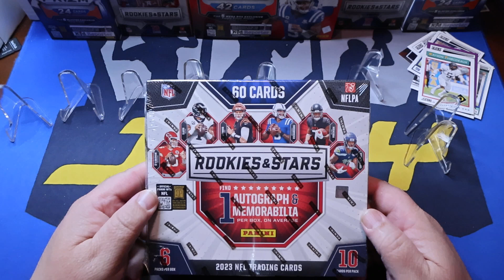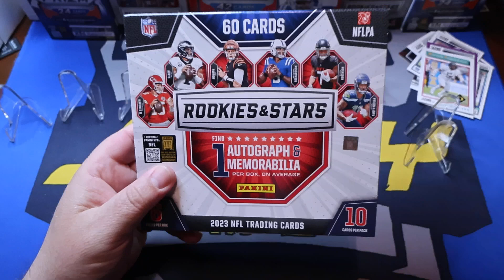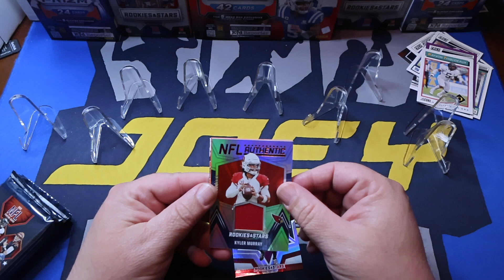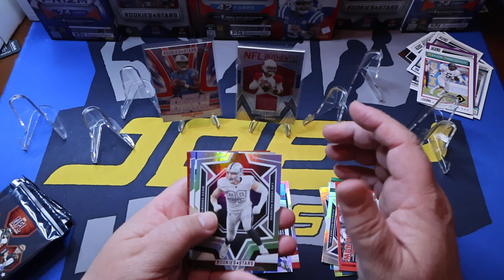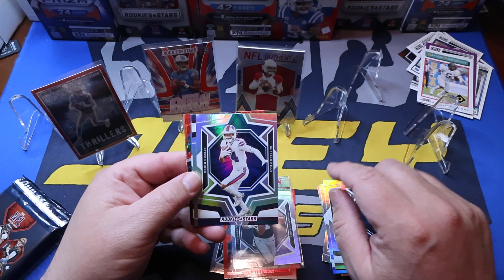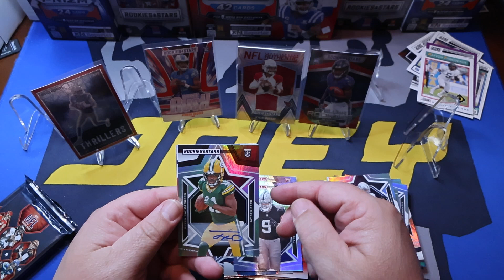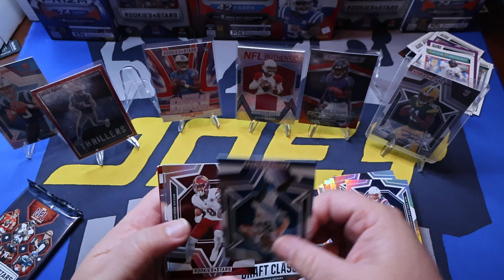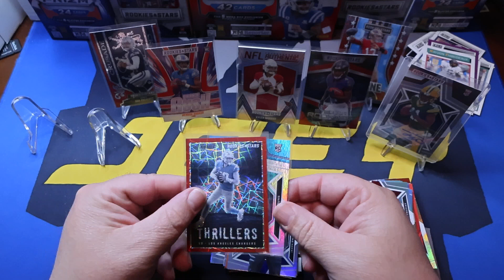Joey Rips Episode46 Rookie & Stars. Ripped a great Auto!!!